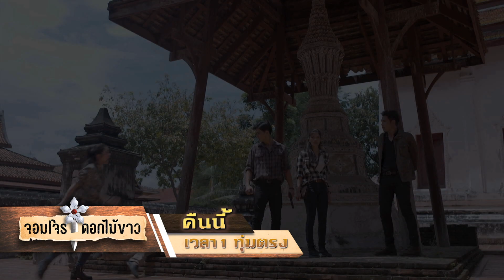จอมโจรดอกไม้ขาว EP.12 รู้กันคืนนี้ แก้แค้นคนที่ฆ่าพ่อ! | 8 ส.ค. 66 | one31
ติดตามชม จอมโจรดอกไม้ขาว ทุกวันจันทร์-ศุกร์ เวลา 1 ทุ่มตรง

📍 ดูผ่านช่องทางออนไลน์ ฟรี! ที่แรก ทาง
นี่คือศึกระหว่าง "คุณธรรม" กับ "อำมหิต" ระหว่างจอมโจรคุณธรรม และโจรร้ายผู้โหดเหี้ยม ศึกครั้งนี้ฝ่ายไหนจะช่วงชิงชัยชนะไปครอง?!

นายตำรวจมือดีจากพระนคร กิจก้อง(พ้อยท์-ชลวิทย์) ที่ถูกส่งตัวให้มาปราบจอมโจรดอกไม้ขาว ที่ออกปล้นคนรวยสร้างความเดือดร้อนไปทั่วหัวระแหง แต่แล้วโชคชะตาได้นำพาให้เขาได้มาตกหลุมรัก บุษบา(หนูเล็ก-ทิฐินันท์) หญิงสาวจิตใจดี ฉลาด และมีไหวพริบโดยที่กิจก้องไม่รู้เลยว่าบุษบากับจอมโจรดอกไม้ขาว เป็นคนๆ เดียวกัน

เมื่อผู้หญิงที่กิจก้องหลงรัก คือจอมโจรที่เขาต้องปราบงานนี้กิจก้องจะเลือกทางไหน ระหว่างหน้าที่หรือหัวใจสุดท้ายแล้วภารกิจล่า ภารกิจรัก ครั้งนี้จะลงเอยอย่างไร?